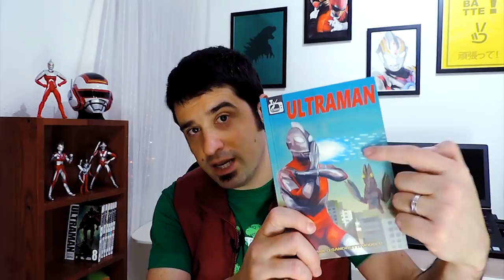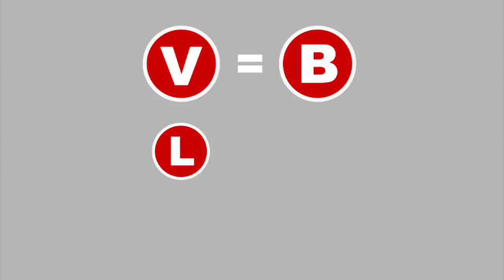ULTRA-MONSTROS e suas referências - TokuDoc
TokuDoc desvenda de onde vem os nomes dos monstros de Ultraman.

Material retirado do livro ULTRAMAN, lançado em 2017